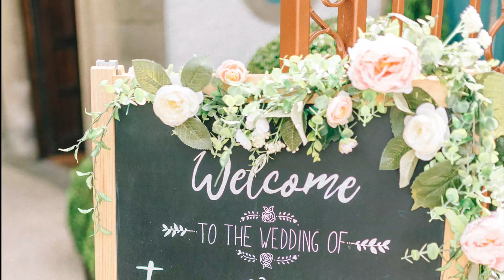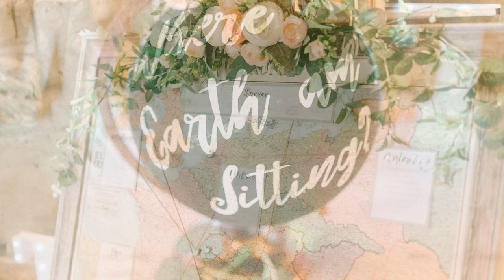Our Amazing Wedding - Le Petit Chateau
A little collage of some of our favourite pics from our big day on 1st June 2017